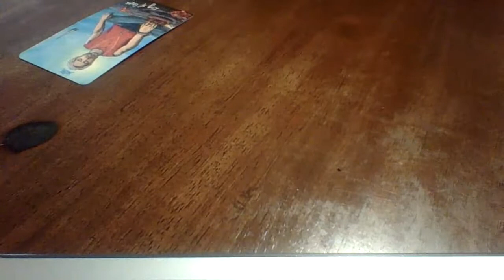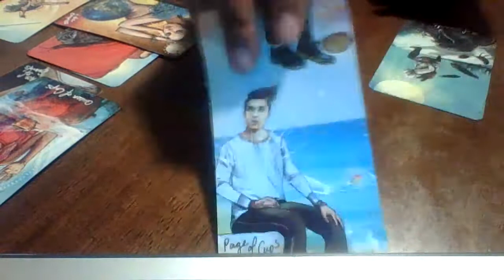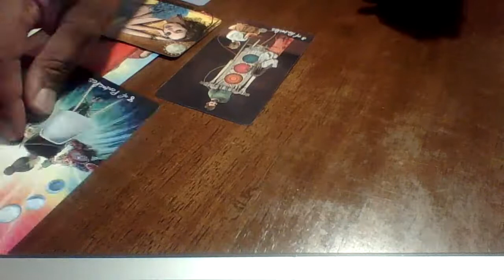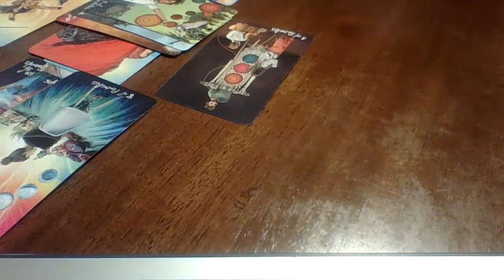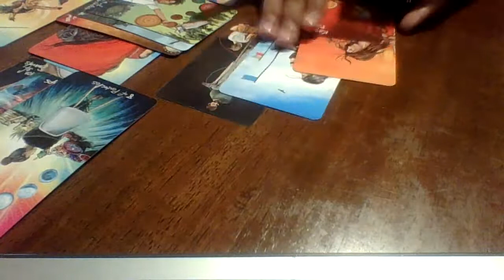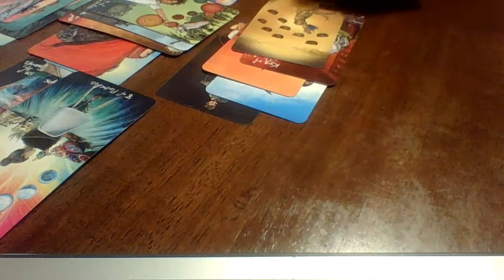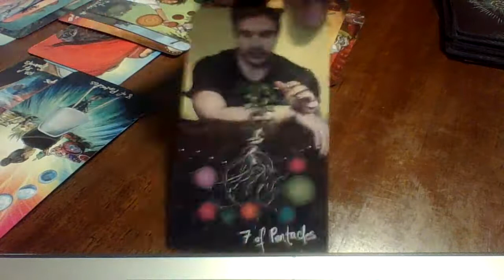Libra, FiNALLY ! They step their game up!! They got you wide open !!